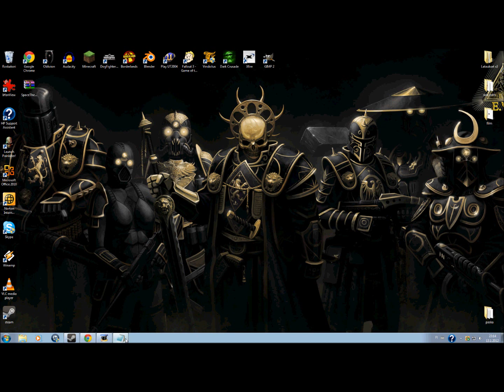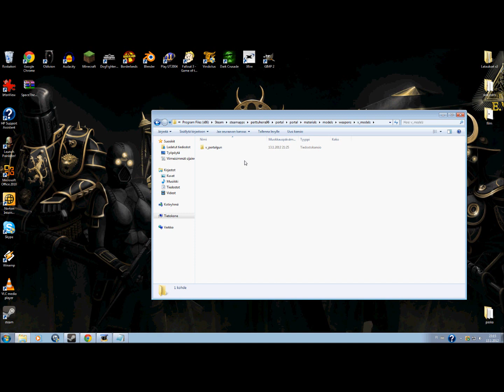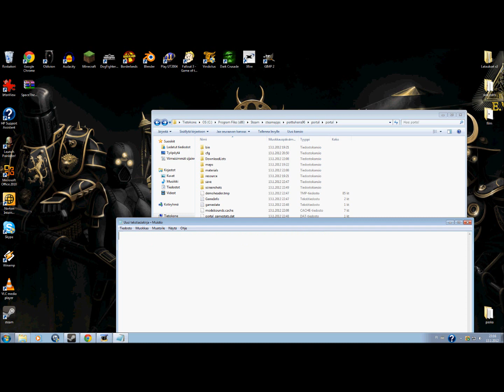How to install Portal gun textures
Title says all. How to install Portal gun textures.